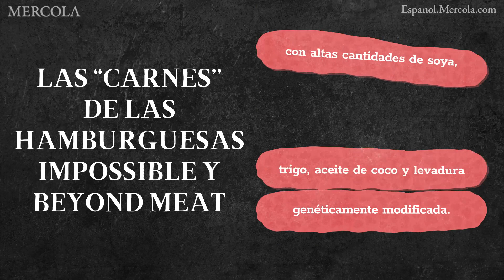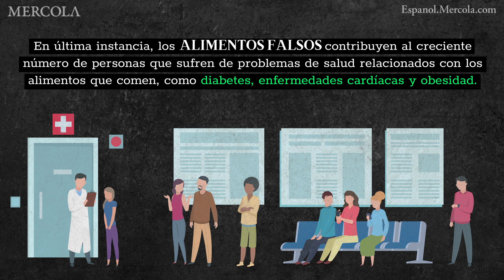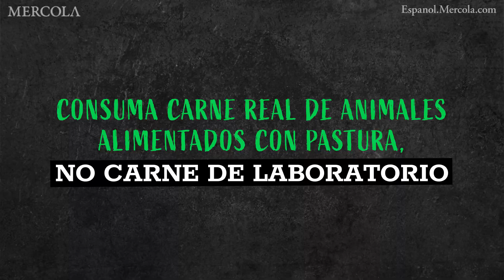La verdad sobre la carne falsa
Los fabricantes de alimentos han creado alternativas cárnicas producidas en los laboratorios que ofrecen como una alternativa saludable a los productos cárnicos tradicionales. Pero ¿es cierto lo que dicen? No existe ninguna prueba de que sea un producto adecuado para el consumo humano ni mejor que la carne de operaciones concentradas de alimentación animal (CAFO).